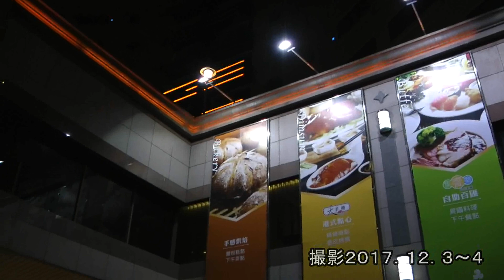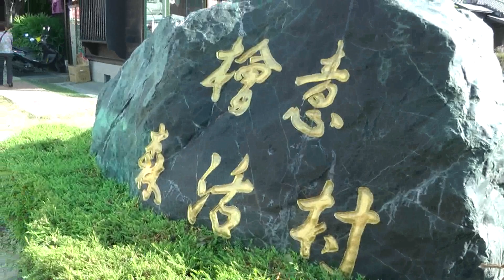台湾ぐる～り周遊の旅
説明１２月３～７日、台湾ツアー成田空港～台北～高雄までを撮影。